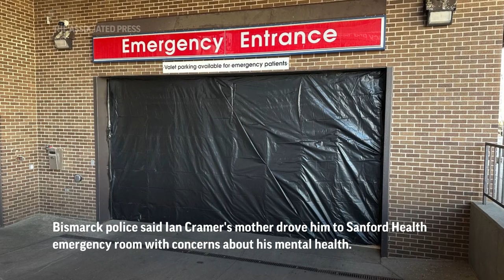US Sen. Kevin Cramer's son makes court appearance after crash that killed North Dakota deputy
(9 Dec 2023) US Sen. Kevin Cramer's son makes court appearance after crash that killed North Dakota deputy